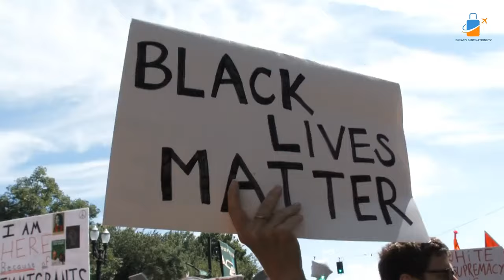10 Safest Countries In The World to Travel, Live or Retire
Welcome to our latest video where we delve into the safest havens across the globe! 🌍 In today's exploration, we unveil the top 10 safest countries that offer tranquility, security, and peace of mind to their residents and visitors alike. Whether you're a seasoned traveller seeking your next safe haven or someone looking to relocate for a more secure lifestyle, this video is tailored just for you!

From meticulously low crime rates to robust healthcare systems and stable political climates, we'll dissect the factors that contribute to the safety rankings of these nations. Join us as we journey through these remarkable destinations, each offering a unique blend of safety, serenity, and splendour.

So, sit back, relax, and let us guide you through this virtual tour of safety and security. Let's embark on this journey together, towards a safer and brighter world! ✨🌟

📌Timestamps
0:00 INTRO
0:44 COUNTRY #10
1:31 COUNTRY #9
2:16 COUNTRY #8
3:04 COUNTRY #7
3:55 COUNTRY #6
4:45 COUNTRY #5
5:35 COUNTRY #4
6:24 COUNTRY #3
7:14 COUNTRY #2
8:02 COUNTRY #1
8:52 Conclusion